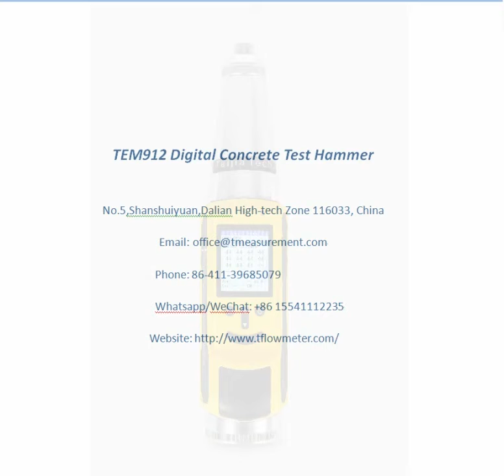TEM912 digital concrete test hammer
No.5,Shanshuiyuan,Dalian High-tech Zone 116033, China